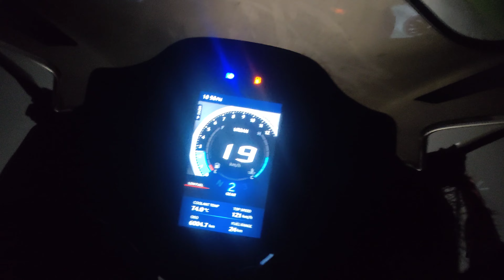Accident ho gaya 😰 चोट लग गई 😭